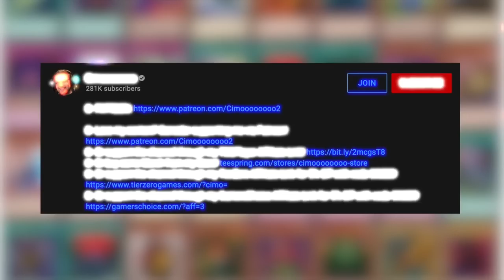The History of Yu-Gi-Oh! Jank! #59